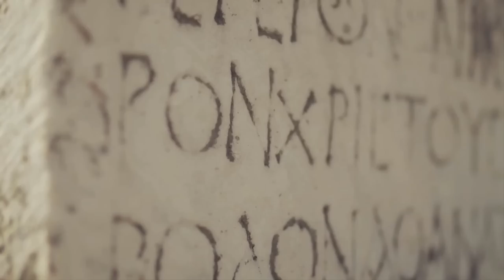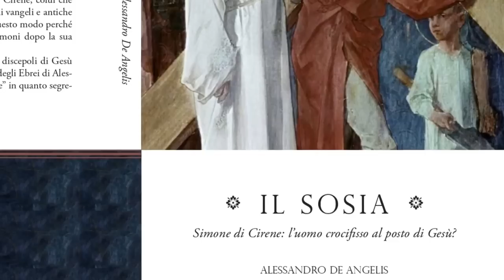Il Lato Oscuro della Famiglia di Gesù: una conversazione con Alessandro De Angelis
Intervista di Adriano Scutellà: @adrianositizano

oppure con bonifico intestato al collaboratore:
Intestazione conto: ALESSIO DE ANGELIS
Causale: DONAZIONE
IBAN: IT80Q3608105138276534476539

Ringraziamo di cuore tutti i sostenitori del nostro progetto.